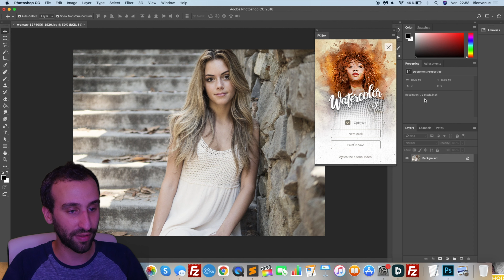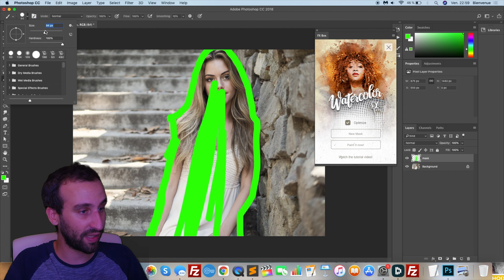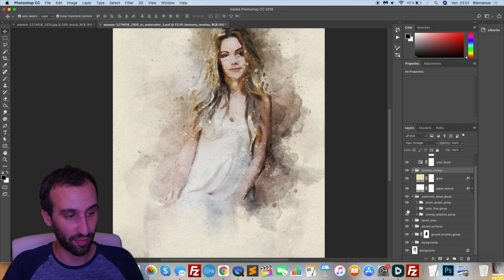Ma photo en peinture à l'eau en 1 clic - Tutoriel Photoshop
Hello ! Je vous ai fait un tutoriel pour vous montrer comment transformer n'importe quelle photo en peinture à l'eau en un clic avec Photoshop. Le plugin qu'on va utiliser est parfait pour les portraits, paysages, animaux, photos de groupe, objets, etc.. Finis les heures de travail ou d'absence artistique, aujourd'hui grâce à cette action Photoshop, vous allez pouvoir impressionner votre audience.